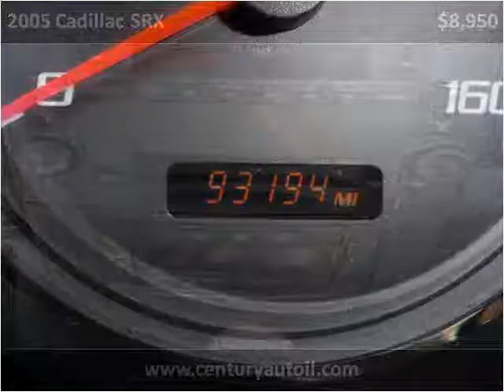2005 Cadillac SRX Used Cars Chicago IL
This 2005 Cadillac SRX is available from Century Auto Sales.